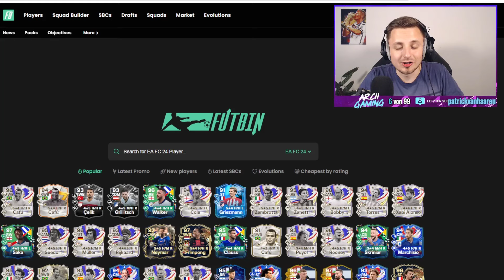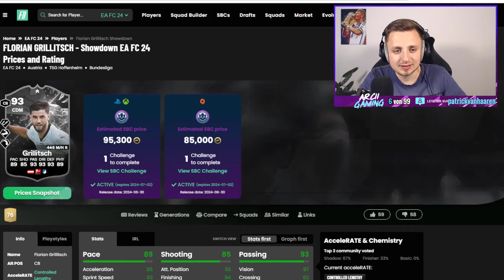DAS ist KOMPLETT LOST von EA! 😱❌ | FC 24 Ultimate Team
In diesem Video zeige ich euch GREATS OF THE GAME TEAM 2 mit GOTG ICONS & GOTG HEROES in PACKS in EA FC 24! 91+ ENCORE ICON PLAYER PICK & GREATS OF THE GAME ICON CAFU SBC! DIESE GOTG ICON CAFU SBC ist MAXIMAL LOST! UNFASSBARES PACKLUCK in 83x20 & 84x20 PACKS! GREATS OF THE GAME TEAM 2 mit ICONS & HEROES! Ich zeige euch XXL GOTG PACK OPENING & UEFA EURO 2024 SHOWDOWN SBC! XXL LDS PACK OPENING in EA FC! DIE BESTE EA FC 24 PROMO EVER! EA FC 24 SBC! (Billig/Einfach/Schnell)

OVERWERK - House (feat. Nick Nikon)